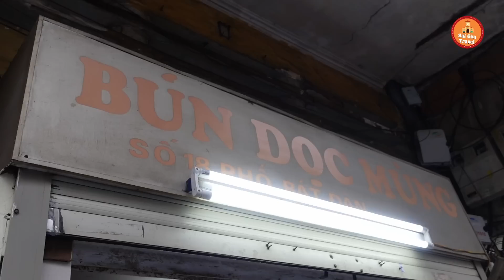Bún Dọc Mùng Món Ngon Đặc Sản Phố Cổ Hà Nội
⁰Đi Hà Nội Quý Vị không thể bỏ qua những món ăn đường phố đậm chất Việt Nam, trong đó có món bún dọc mùng ở Phố Cổ Hà Nội
🌍Địa Chỉ: 20 Bát Đàn
💰Giá: 40K
🧭Mở bán: 6h tới 21h